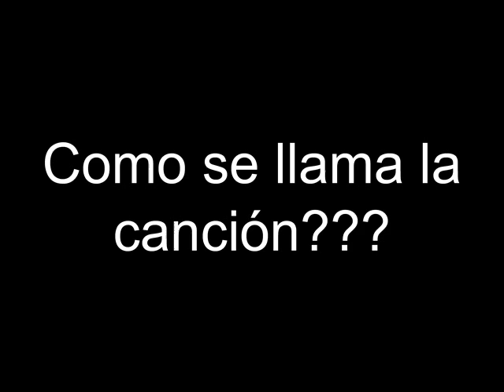Matinee World en sesion dj TAITO TIKARO. como se llama el tema???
porfavor si alguien sabe como se llama este temazo k suena en la sesion matinee world 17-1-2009 de taito tikaro que me lo diga porfavor! K TEMAZOOOOOOOOOOOOOOO